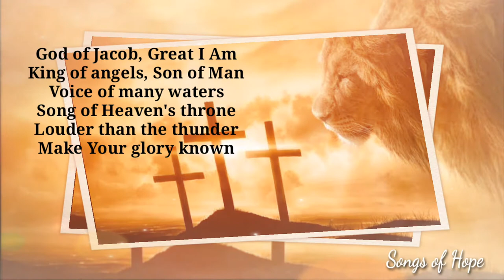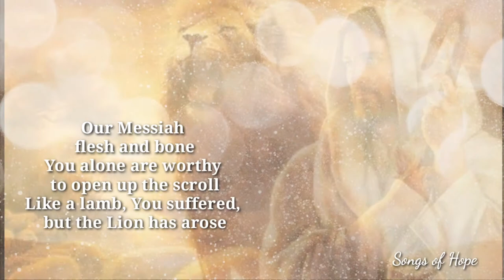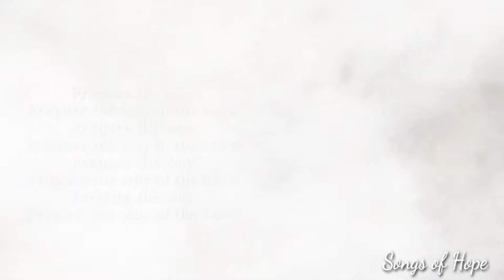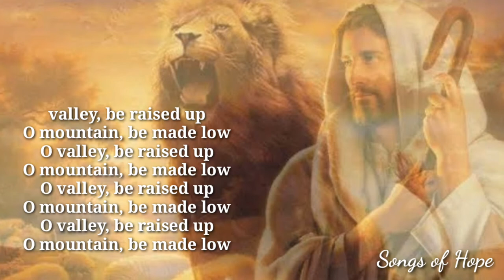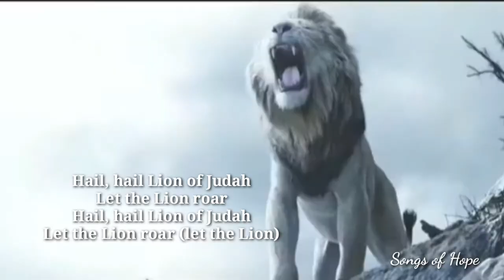Lion of Judah by Elevation Worship